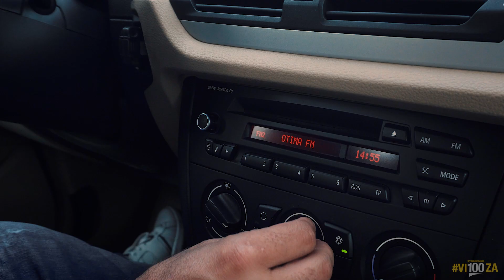O Especialista Douglas fala tudo sobre a BMW X1 S Drive 18i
Dessa vez o Douglas Siqueira conta tudo sobre a BMW X1 S Drive 18i.